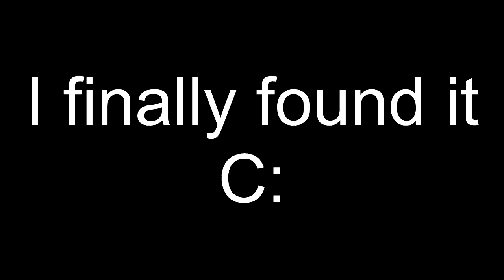Cosmic Consles's Old Pre-Epicness Pitch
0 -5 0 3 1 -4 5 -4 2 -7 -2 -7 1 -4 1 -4
sorry i thought old lb made it xd